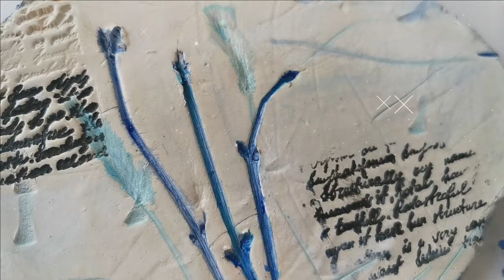Как да си направим лесни глинени бохо декорации? - DIY BOHEMIAN DECOR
Здравейте приятели!
Днес Mimi & Sava Family, ви представят "Как да си направим лестни глинени бохо декорации?" В това видео, ще ви покажа как да си направите тези глинени бохо декорации. Стават много бързо и лесно и не се изисква кой знае каква сръчност. Материалите, които са необходими, са малко и лесни за намиране.
Глина, стреч фолио, точилка, бой (каквито имате под ръка) и някакви растения по ваш вкус.
Хайде да творим заедно!

Линкове :
Instagram Мими : @mimozka.89
ART Instagram :  @mg.art89